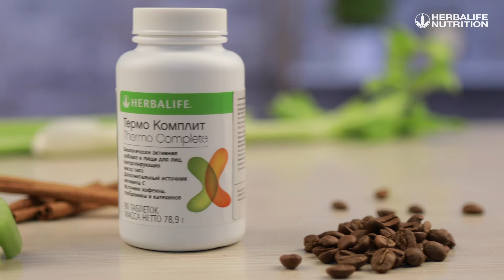Termo Komplit_E.Qidayatli — Термо Комплит_Э.Гидаятли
ОБРАТИТЕСЬ К СВОЕМУ КОНСУЛЬТАНТУ, если вы хотите больше узнать о продукции компании Herbalife или о бизнес-возможностях.
Если у вас еще нет персонального консультанта, заполните заявку на сайте компании, и мы порекомендуем профессионального консультанта в вашем регионе!